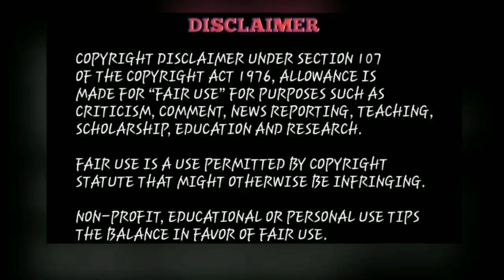ISL 7- ATK வில் வாய்ப்புக்காக காத்திருக்கும் Talented Players | Komal thatal| dheeraj Singh | Jobby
# hero ISL chennaiyin FC